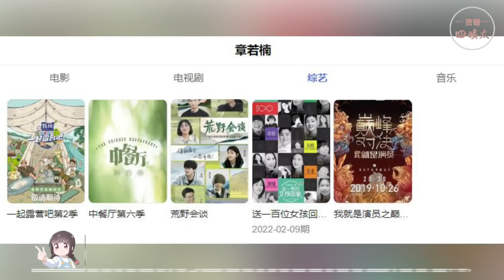資本都要放棄這些女明星了！明明部部戲都是主角，卻死活捧不紅！她們長得美、演技佳，為何“天生體寒”？他們的星運真的是門“玄學”！孫千，蔡文靜，宋妍霏，李一桐，章若楠，周雨彤，胡冰卿，陳瑤